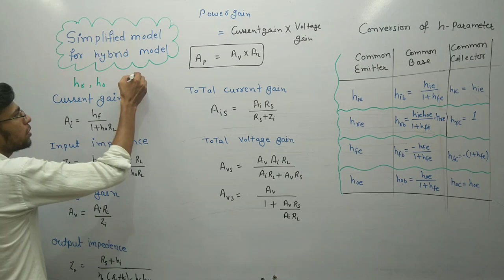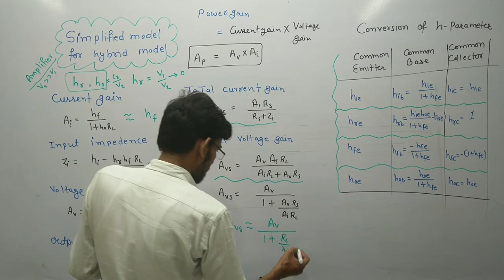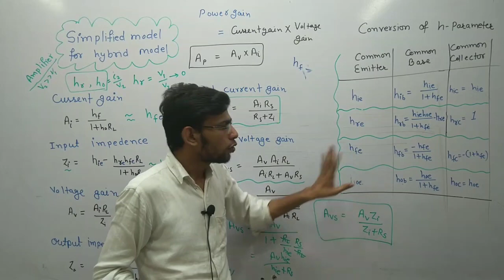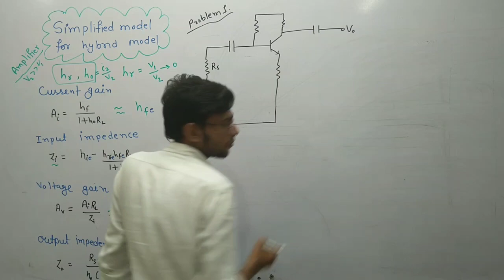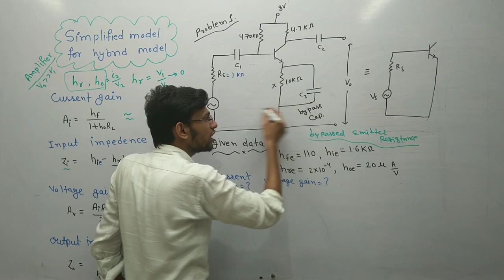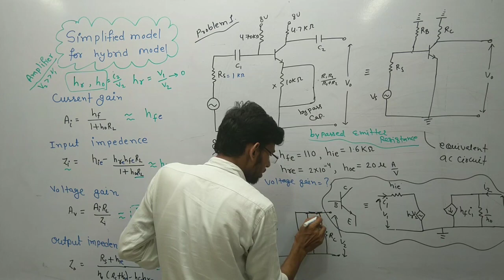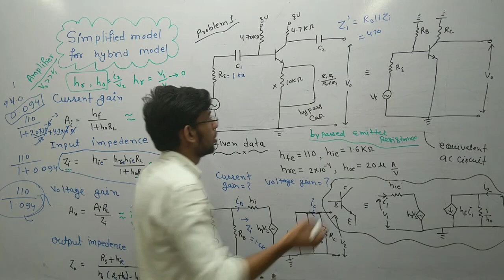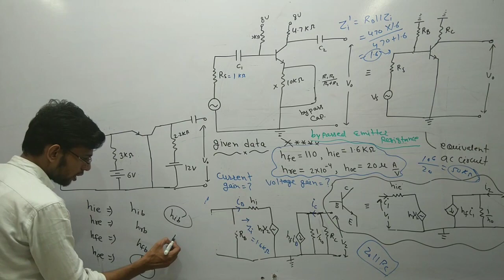Simplified hybrid model or h-model for BJT || ac analysis 03 CSIR NET GATE JEST TIFR PhD entrances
In this lecture we discussed approximation of h-model or hybrid model for ac analysis.
we also discussed relation between h parameter of different configuration and discussed problem based on hybrid model of  ac analysis.
Video lectures by Ashish sharma , useful for IIT-JAM ,CSIR-NET , GATE , JEST , TIFR & Other Physical science exams.